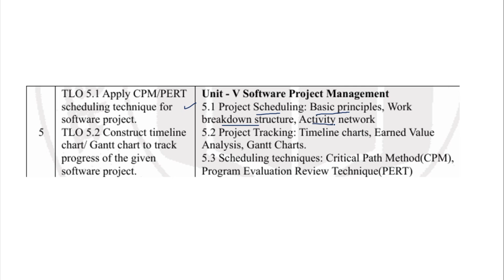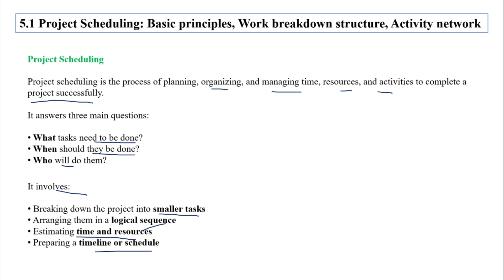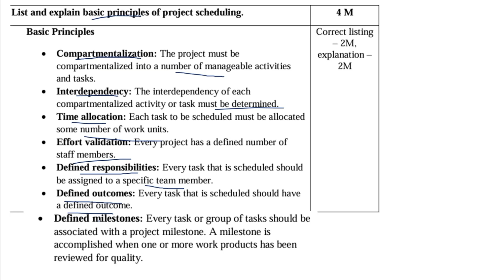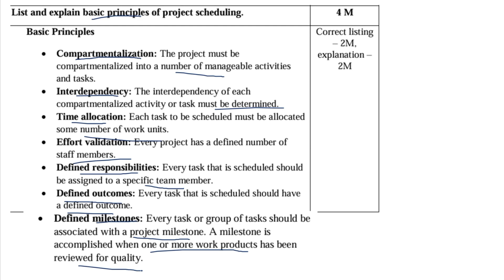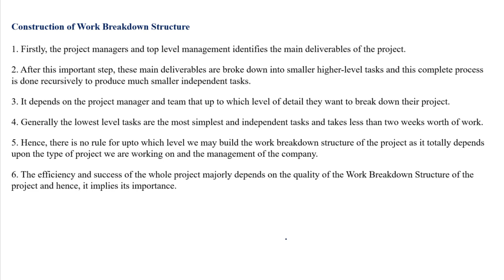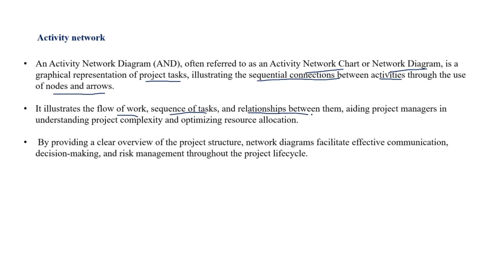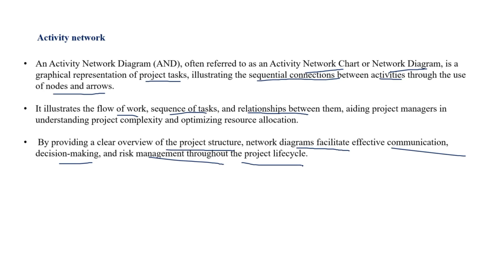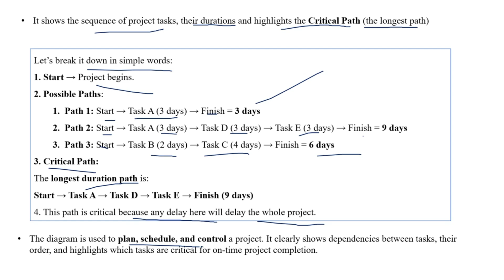Unit 5 : 5.1 Project Scheduling :Basic Principles Work Breakdown Structure & Activity Network MSBTE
In this video, we explain Unit 5.1 – Project Scheduling from Software Engineering (SEN), MSBTE K Scheme. Learn the basic principles of project scheduling, including how to plan, divide, and manage project work effectively. Understand Work Breakdown Structure (WBS) and Activity Network Diagrams with simple examples and clear visuals. Perfect for MSBTE diploma students preparing for theory, viva, and practical exams. This lecture helps you master key software project management concepts in an easy and exam-focused way. Ideal for MSBTE Study Material, Notes, Online Classes, and Exam Preparation for K Scheme students.
MSBTE
MSBTE K Scheme
Software Engineering
Project Scheduling
Work Breakdown Structure
Activity Network
MSBTE SEN
Software Project Management
Project Planning
WBS Example
Activity Network Diagram
Scheduling Principles
MSBTE Study Material
MSBTE Notes
MSBTE Exam Preparation
MSBTE Online Classes
Technical Education
TY Diploma
Project Management Concepts
Software Engineering Unit 5